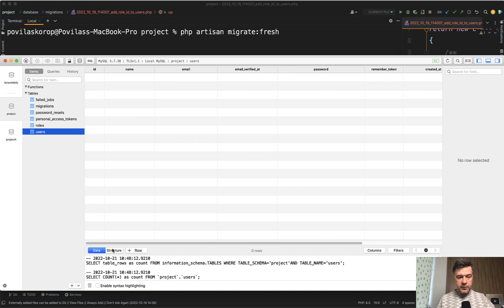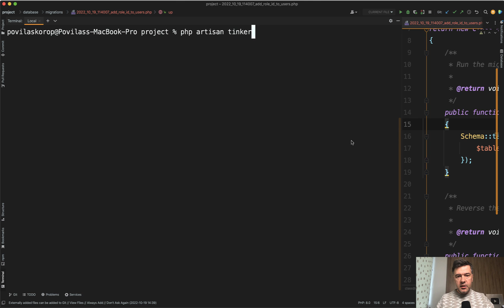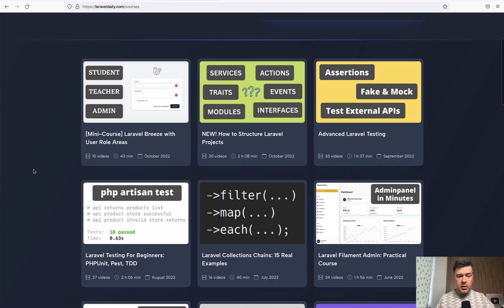Migrations: Careful With Constrained() and Nullable()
There is one typical mistake that you may make and not even notice the bug it causes.